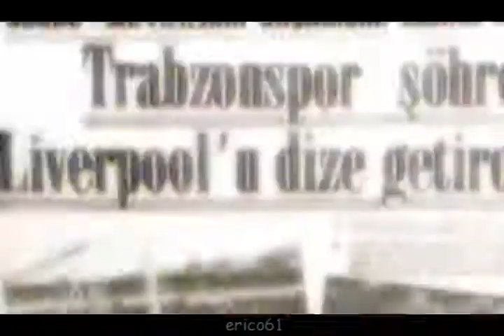Trabzonspor-Liverpool Trailer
erico61 sunar...34 yıl sonra yeniden. Keyifli izlemeler